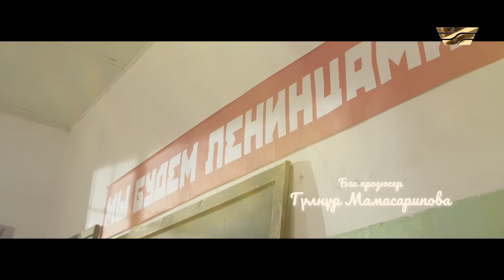«Бұлбұл» телехикаясы. 2-бөлім / Телесериал «Булбул». 2-серия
2022 жылы 1 қаңтарда аты аңызға айналған КСРО Халық әртісі және Халық қаһарманы Роза Бағланованың туғанына 100 жыл толады. Осы орайда «Хабар» арнасы әншінің өнегелі өмірінің жарқын сәттері мен қилы кезеңдерін баяндайтын «Бұлбұл» телехикаясын көрермен назарына ұсынады.
Телетуындыда бұлбұл үнді әншінің шығармашылық өмірі ғана емес, азаматтық ұстанымы бар қайраткерлік қырына да мән берілген. Роза Тәжібайқызының қиын балалық шағы, отбасылық өмірі, Ташкент тоқыма институтында оқуы және майдан даласында өнер көрсетуі телехикая барысында тізбектеле түседі.
Аралға араша түсіп, полигон зардабын шегіп жатқан халықтың жанайқайын жеткізген азаматтық үні оның жай әнші ғана емес, ел ертеңін ойлар тұлға екенін көрсетеді.